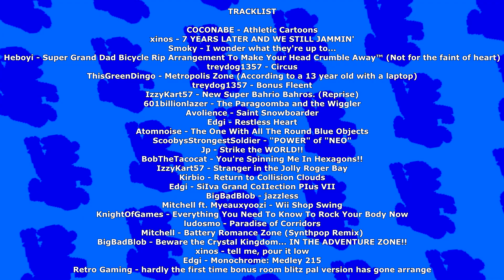A Septacular Announcement [RIP² Out Now!]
Please read the RIP² album description.